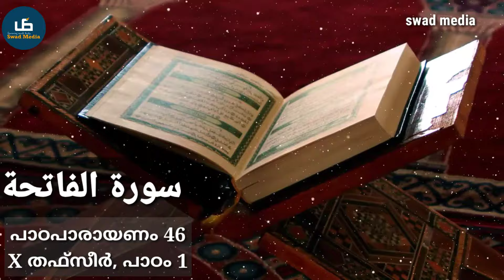X തഫ്സീർ, പാഠം 1 | سورة الفاتحة | പാഠപാരായണം 46 | SKIMVB പൊതുപരീക്ഷ റിവിഷൻ | swad media class 10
പാഠഭാഗങ്ങൾ വായിച്ച് അർത്ഥം പറയുക മാത്രം ചെയ്യുന്ന ഓഡിയോ ക്ലാസ് സീരീസാണ് പാഠപാരായണം. പുസ്തകം മുന്നിൽ വെച്ച് മാത്രം കേൾക്കുക.

മദ്റസാ വിദ്യാർത്ഥികൾക്ക് പ്രയോജനപ്പെടുന്ന നിരവധി വീഡിയോകൾ ഈ ചാനലിൽ ലഭ്യമാണ്.

STD VII THAREEKH

STD VII LISANUL QURAN

STD X LISANUL QURAN

STD XII LISANUL QURAN

എളുപ്പത്തിൽ പാഠങ്ങൾ കണ്ടെത്താൻ പ്ലേ സ്റ്റോറിൽ നിന്ന് swad media ആപ്പ് ഡൗൺലോഡ് ചെയ്യാം.